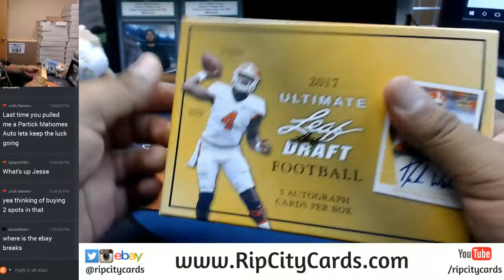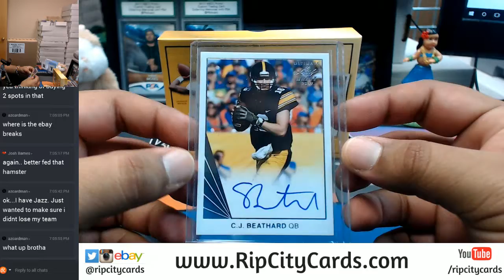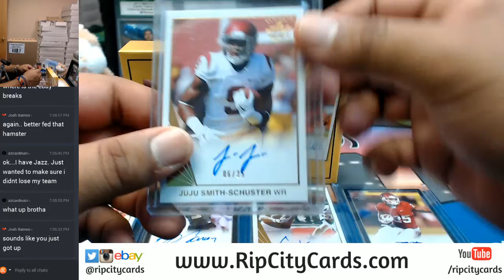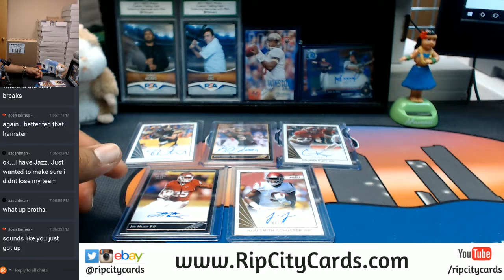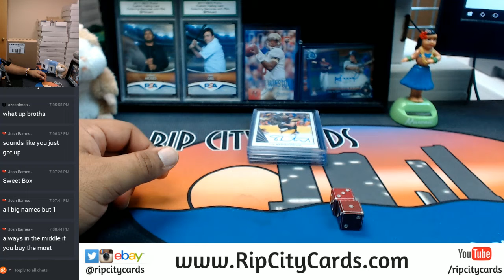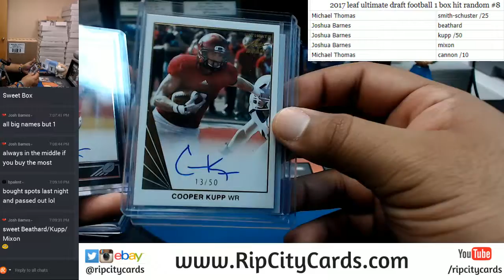2017 Leaf Ultimate Draft Football 1 Box Hit Random #8 RCC 10262017